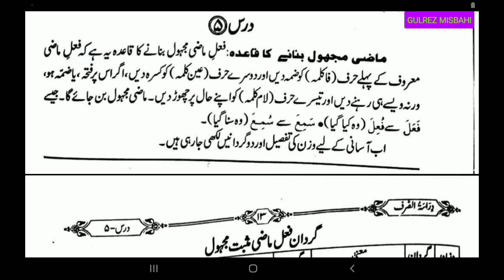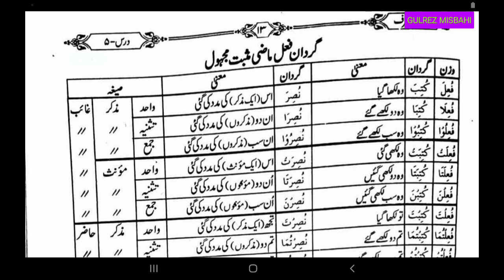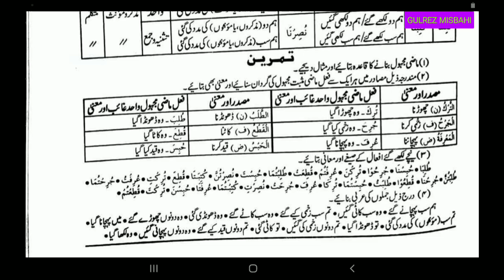Halle Ibarat course (حل عبارت کورس دراسة الصرف سبق 5)Lesson 5..By Gulrez Misbahi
nahw"sarf online #0#online gulrez Aalim online mufti.